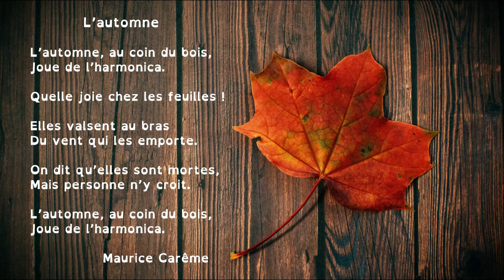Poésie : l'automne (Maurice Carême). Pour apprendre ce poème en classe ou à la maison.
Poésie "L'automne" de Maurice Carême pour la saison d'automne des élèves de l'école élémentaire, accessible pour le cycle 2 (cp ce1 ou ce2). Vidéo à destination des professionnels de l'éducation, de la petite enfance ou simplement des parents dans le cadre de l'école à la maison.

En prolongement, découvrez une sélection d'albums sur le thème de l'automne

L’automne

L’automne, au coin du bois,
Joue de l’harmonica.

Quelle joie chez les feuilles !

Elles valsent au bras
Du vent qui les emporte.

On dit qu’elles sont mortes,
Mais personne n’y croit.

Joue de l’harmonica.

Maurice Carême